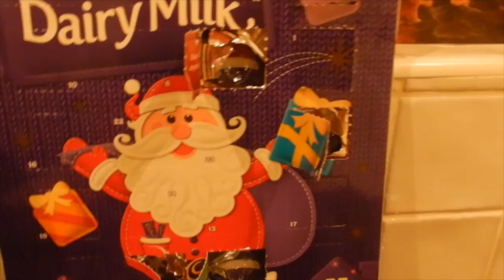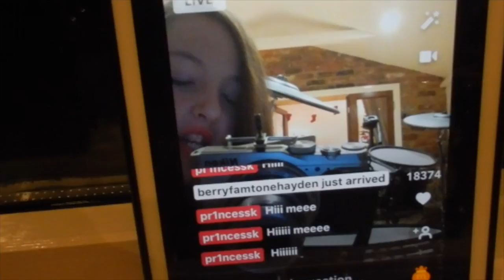Vlogmas Day 8 Drumming to favourite Xmas songs!!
Drumming Channel: JessDrums
Music.ly: rainbowvlogger